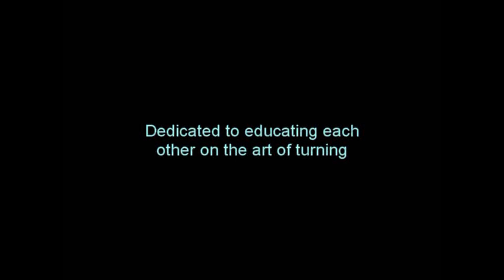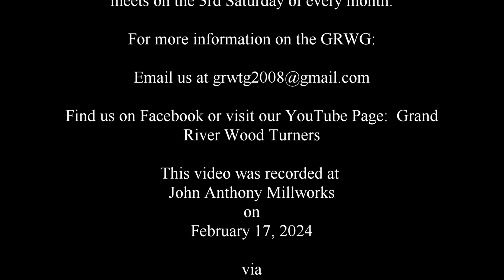February 2024 Meeting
The Grand River Wood Turners Guild is located in Grand Rapids MI. We meet on the 3rd Saturday of each month.